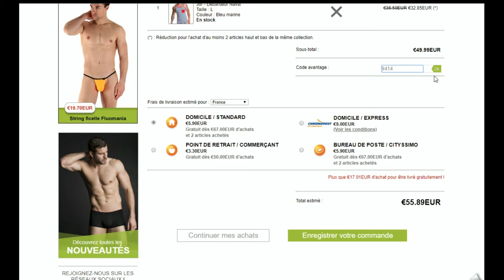Code promo Planet Undies vérifié en vidéo